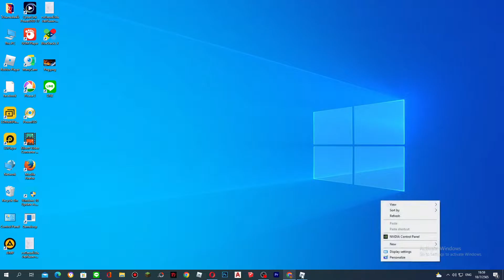ตีบอส(สโมกเกอร์) roblox blox Fruit